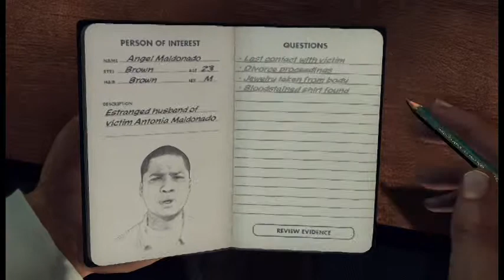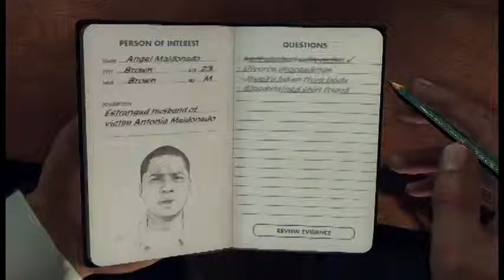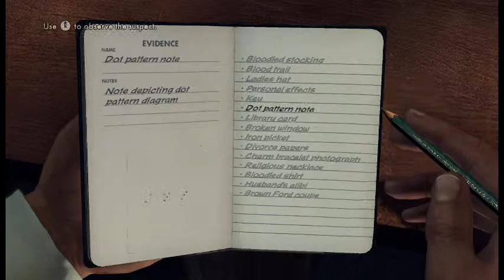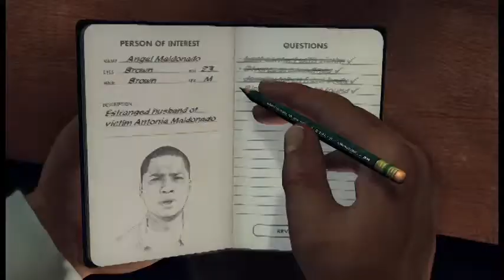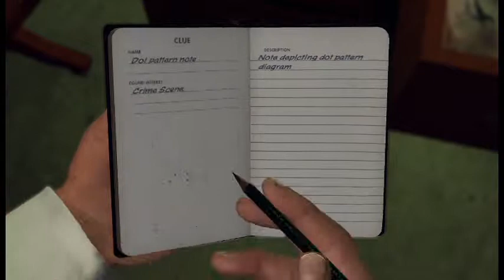Let's Play L A Noire part 30 - Best chase I've had in a while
I'm BACK FROM A WEEK AND THE CHASE IS ON!